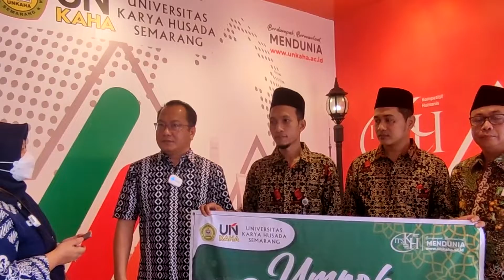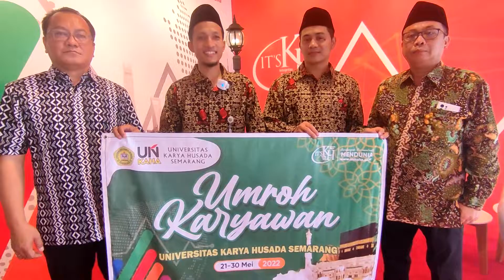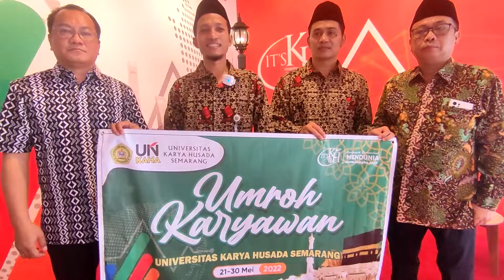Umroh Karyawan UNKAHA #1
Selamat menjalankan Ibadah Umroh Mas Jamil dan Mas Juneri.. semoga diberikan kesehatan, kelancaran, kemudahan, dan keselamatan  Aamiin YRA 🤲